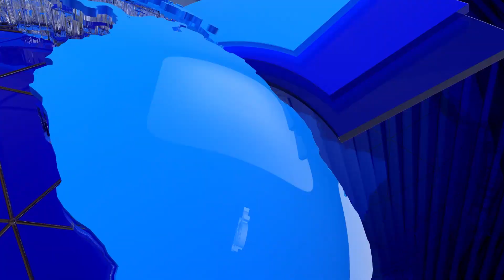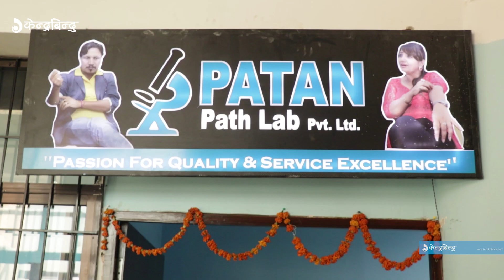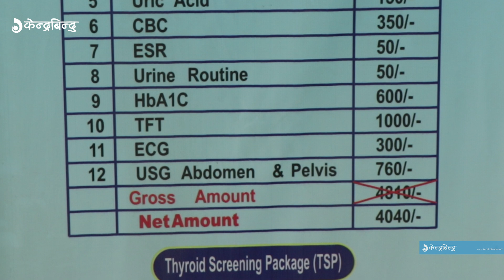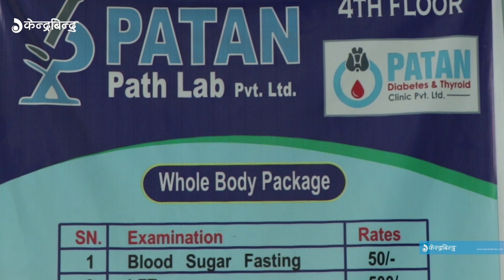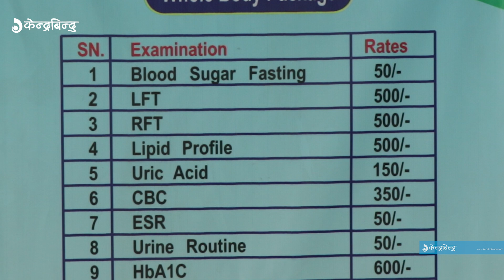मलाई प्रेम रोग लागेको छ । Exclusive interview with Kiran KC